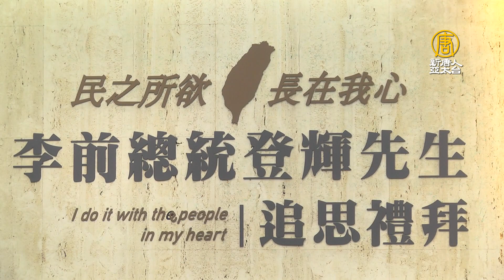高雄李登輝追思會 陳其邁感念貢獻台灣民主